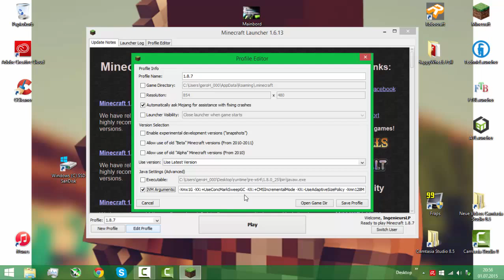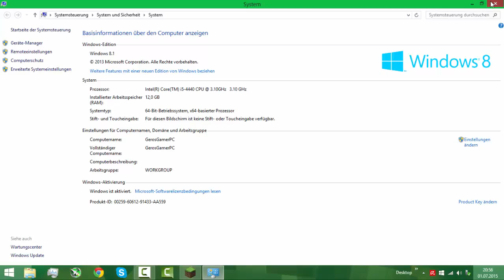Tutorial Minecraft mehr Arbeitsspeicher (RAM) zuweisen | FPS Boost [Deutsch/HD]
Wilkommen, Wenn ihr probleme habt dann  schreibt es mir per Kommentar, Twitter und Facebook
 Hier die Weiteren Daten (Aufklappen)

// Netzwerke //

Noch Fragen? Fehler aufgetreten?
Dann schreibt es mir per Kommentar, Twitter und Facebook